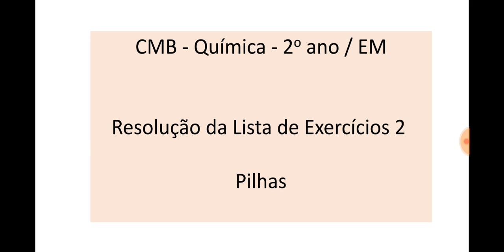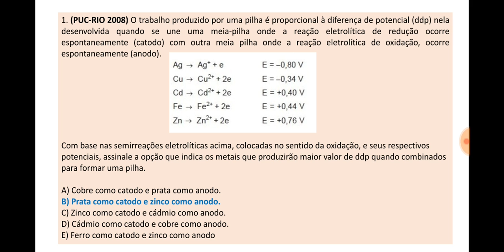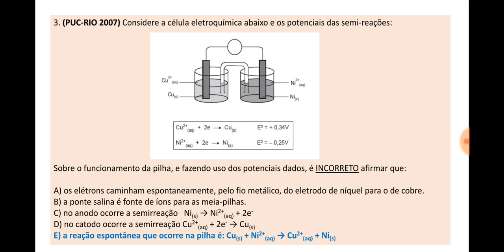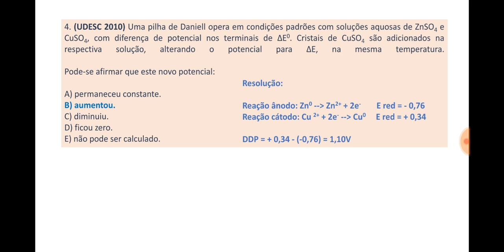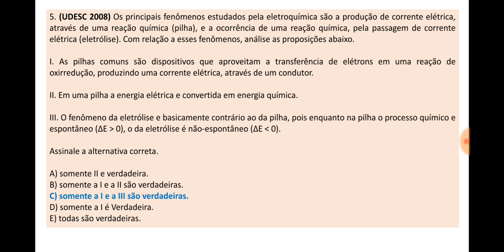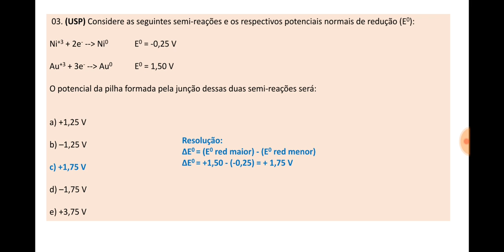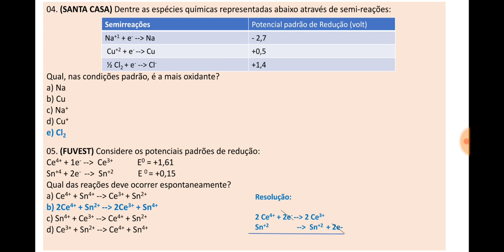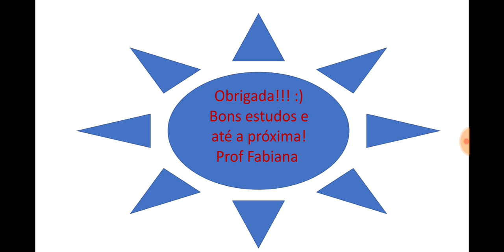Aula 26 - Pilhas 5 - 16/06/2021